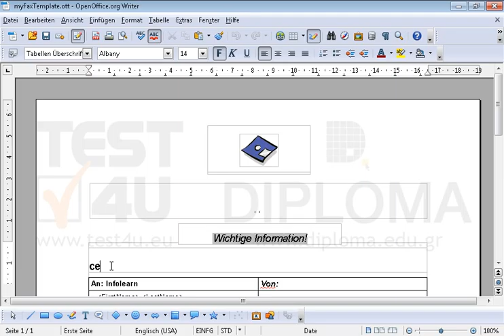Öffnen Sie die Vorlage myFaxTemplate.ott vom Ordner IL-ates\OO_Writer, der sich auf dem Desktop...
Öffnen Sie die Vorlage myFaxTemplate.ott vom Ordner IL-ates\OO_Writer, der sich auf dem Desktop befindet, ersetzen Sie den Text TEST4U mit dem Text cert4u und speichern Sie es im selben Ordner unter dem Namen myFaxTemplate_neu.ott.Möchten Sie mehr. Laden Sie das TEST4U demo herunter